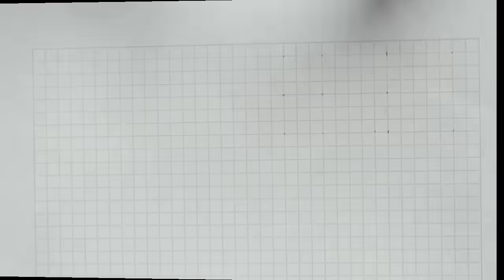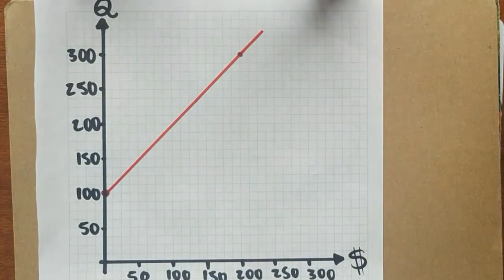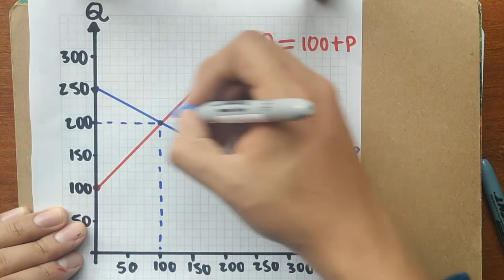Como graficar OFERTA y DEMANDA punto de equilibrio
En este vídeo aprenderemos: Como graficar la función de oferta. Como graficar la función de demanda. Como saber la cantidad de equilibrio con el método gráfico a partir de las funciones de oferta y demanda.  Como saber el precio de equilibrio con el método gráfico a partir de las funciones de oferta y demanda.

ENUNCIADO: Si la función de oferta de un producto es O= 100 + P y la función de demanda del mismo producto es D = 250 - 0,5 P. En base a esa información grafique las funciones de oferta y demanda y determine el precio y la cantidad de equilibrio para este producto.

Bibliografia: Ejercicios de microeconomía intermedia. Hal R Varian.